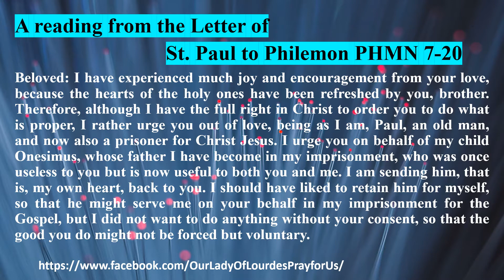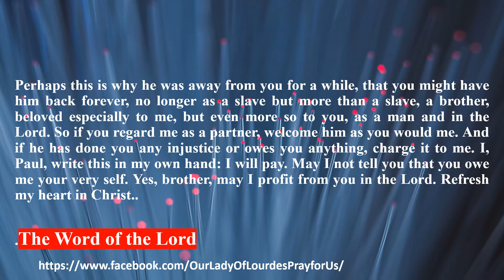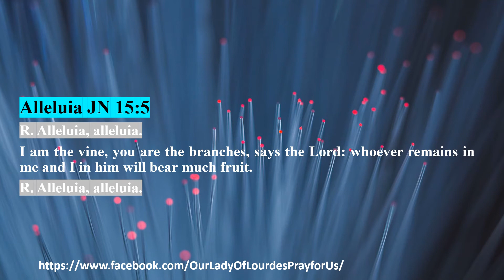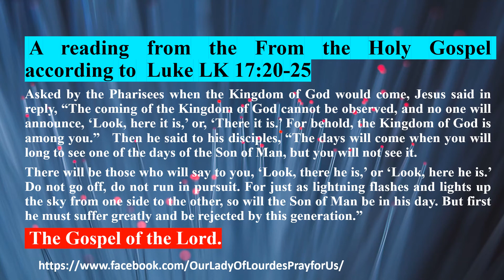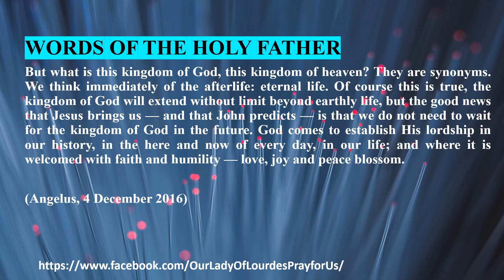Memorial of Saint Josaphat, Bishop and Martyr 12 November 2020 Reading & The Holy Gospel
Memorial of Saint Josaphat, Bishop and Martyr
 12 November 2020